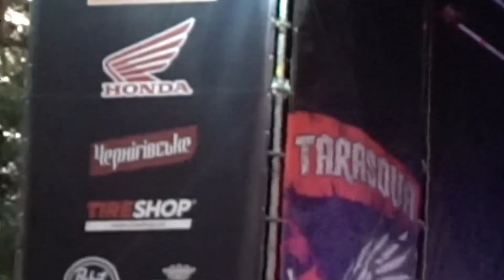Коротеньке відео з Тараски 19го року